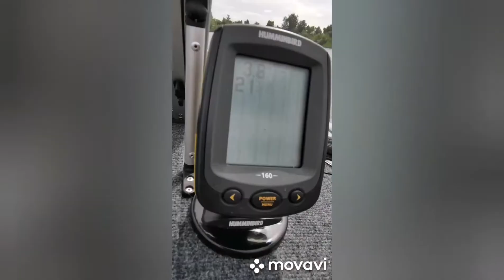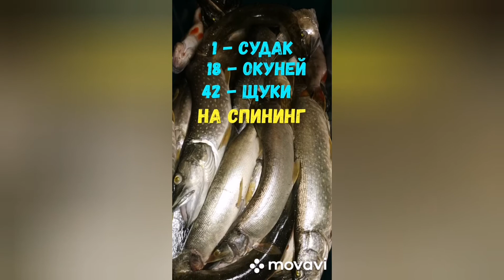ТОМСКАЯ ОБЛАСТЬ РЕКА КЫЗЫРБАК